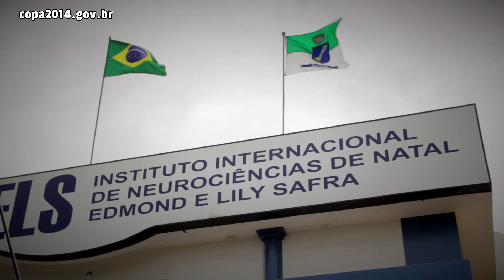Pontapé inicial da Copa - Entrevista com Miguel Nicolelis, coordenador do Projeto Andar de Novo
O cientista brasileiro Miguel Nicolelis fala sobre o Projeto Andar de Novo (Walk Again Project), que fará com que, usando um exoesqueleto, uma pessoa paraplégica possa dar o pontapé inicial da Copa do Mundo da FIFA Brasil 2014. Saiba mais sobre a preparação brasileira para o Mundial de 2014 no Portal da Copa // First kick-off at the World Cup -- Interview with Miguel Nicolelis, coordinator of the Walk Again Project //
Brazilian scientist Miguel Nicolelis talks about the Walk Again Project, which will enable a paraplegic person, through the use of an exoskeleton, to take the first kick-off at the 2014 FIFA World Cup Brazil.